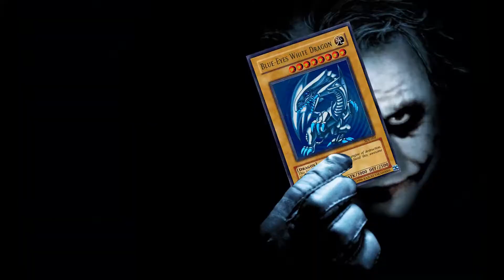Râ Farm | One Replay | Yu-Gi-Oh Duel Links FR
Puisqu'il manque un peu de vidéo Yu-Gi-Oh Duel Links sur cette chaîne, voici : Le Dragon Ailé de Râ !
Petit farm d'un l'événement sans prétention.